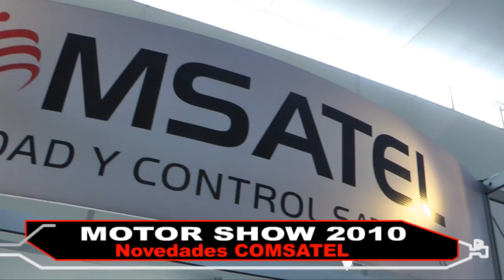Motor Show 2010: COMSATEL